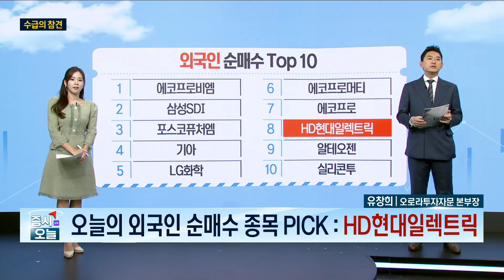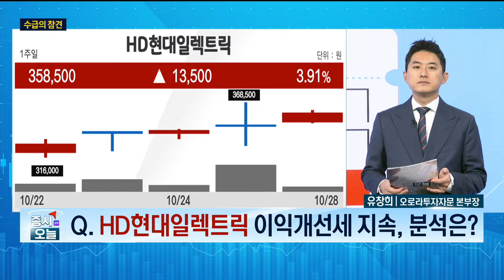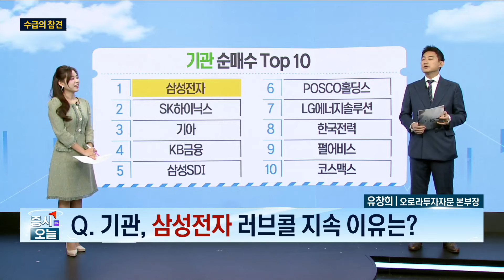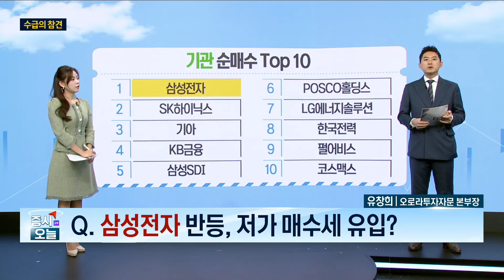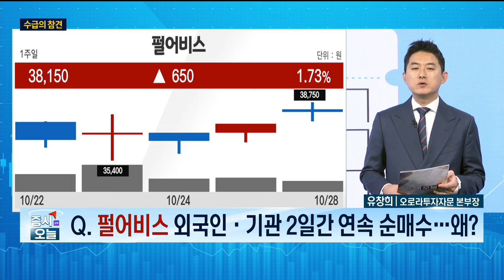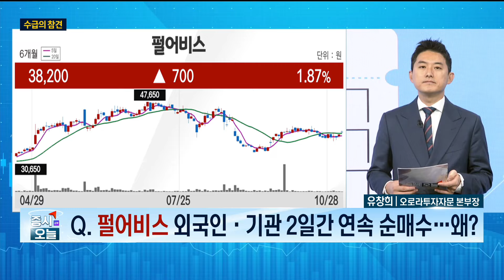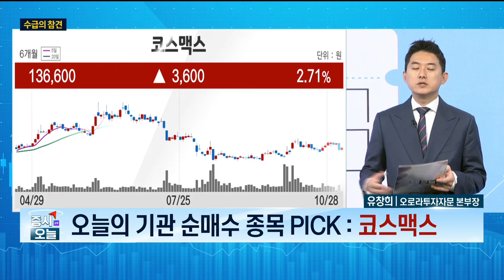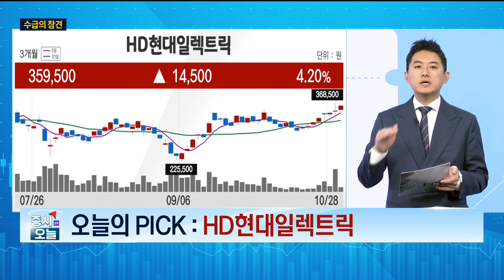[수급의 참견] 알테오젠 400,000원 벽 넘을까? / 유창희 오로라투자자문 본부장